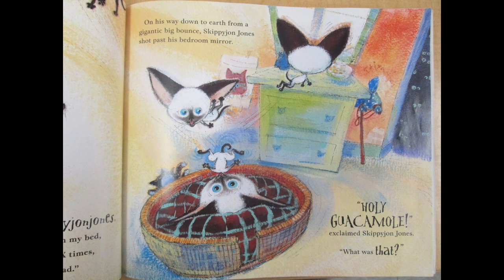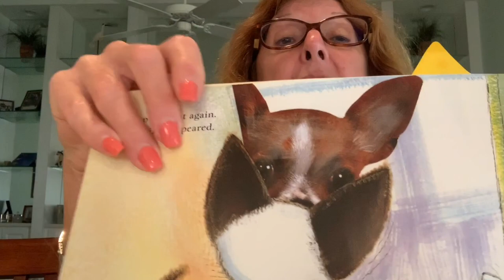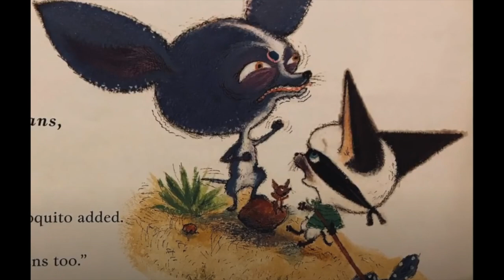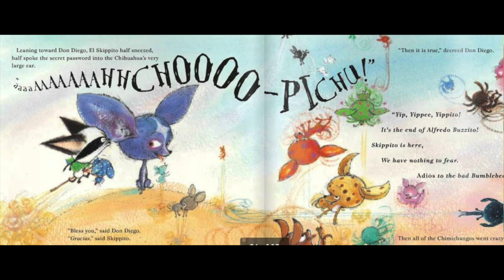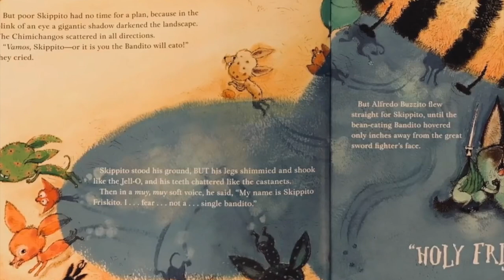"Skippyjon Jones" with Ms. Sally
Ms. Sally reads "Skippyjon Jones," a story about a Siamese cat. Her Siamese cat might even make an appearance!